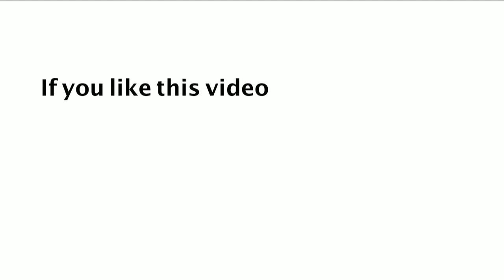Daily Promise and Prayer by Bro. P. Satish Kumar from Calvary Temple - 18.03.2018